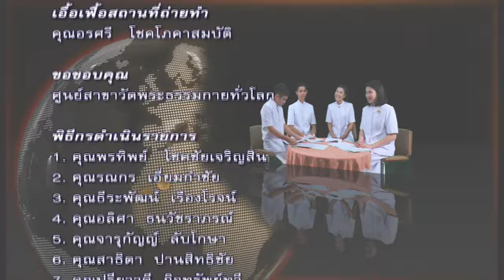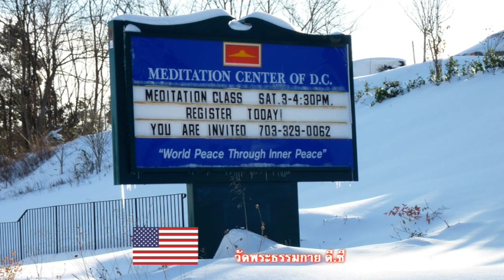ข่าวต่างประเทศทั่วโลก 14 กุมภาพันธ์ พ.ศ. 2559